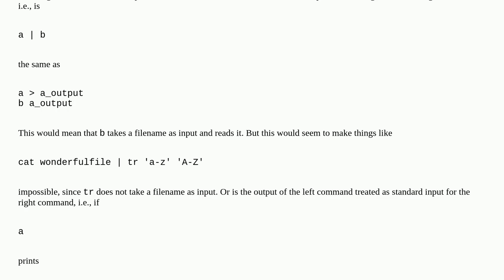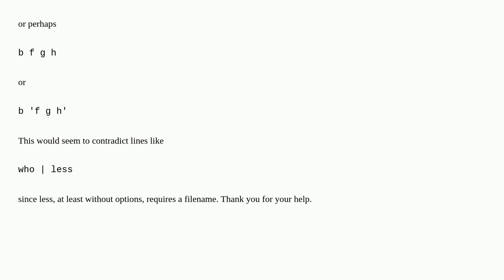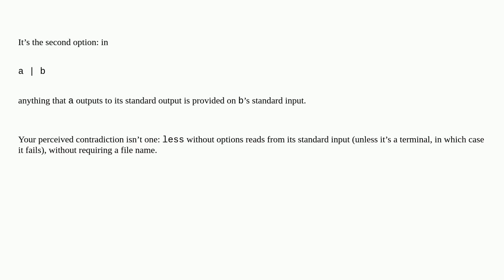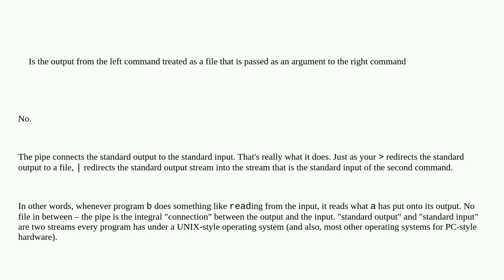How is output passed as input in pipes?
A special thanks goes out to the community

  shell pipe